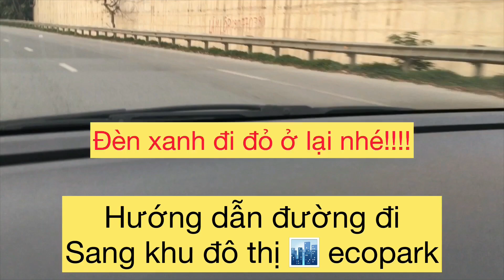Hướng dẫn đường đi đến ecopark| dạy lái xe hà đông hà nội